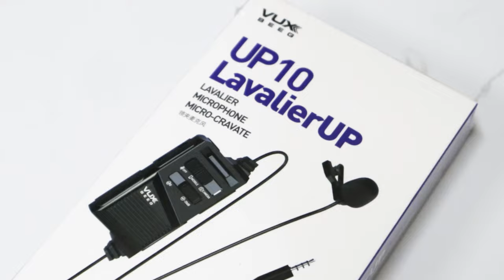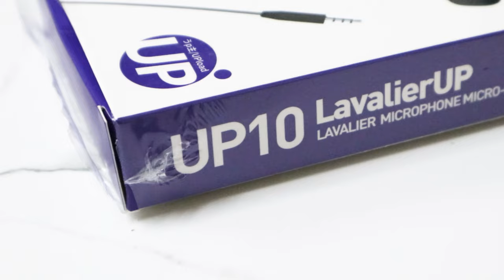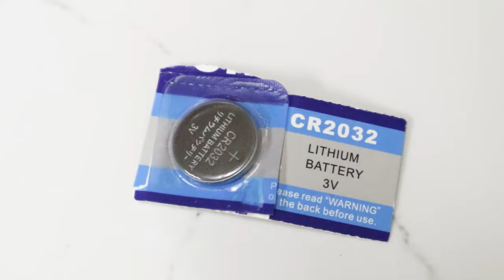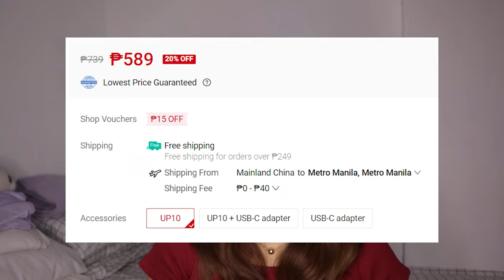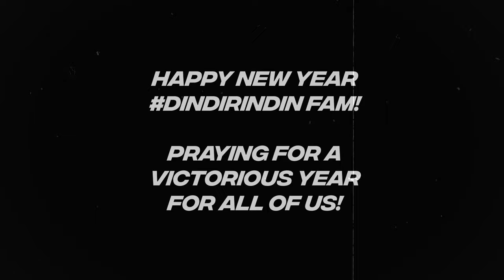BEST CHEAP LAPEL/LAVALIER MICROPHONE Noise Cancellation (Plextone VUX BEEG UP10 Review Test Record)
Good morning! Here’s my review on the Plextone VIX BEEG UP10 with Test Recordings! ❤️  Enjoy! God bless!